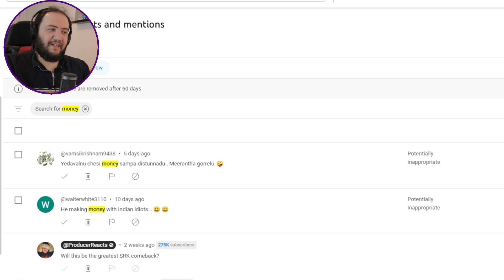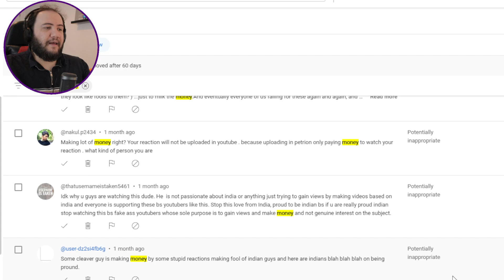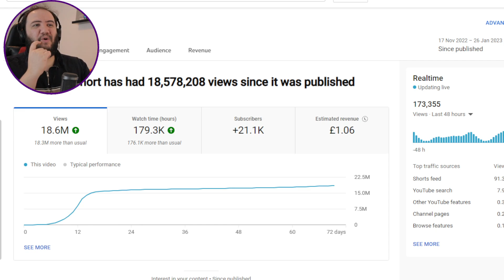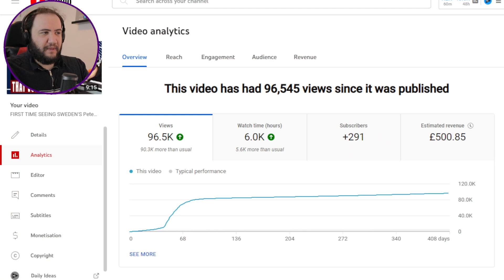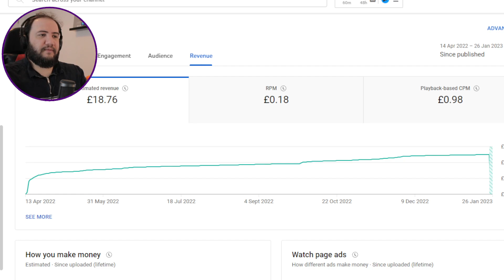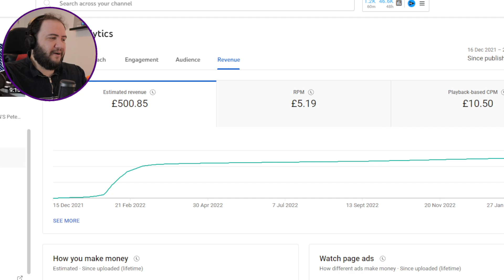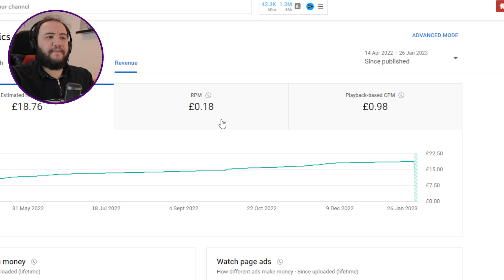This Is How Much YT INDIA Paid Me For 125 Million Views! | Youtube Earnings 2023